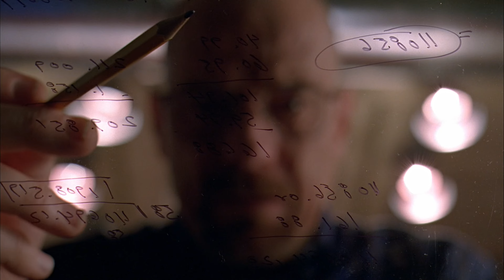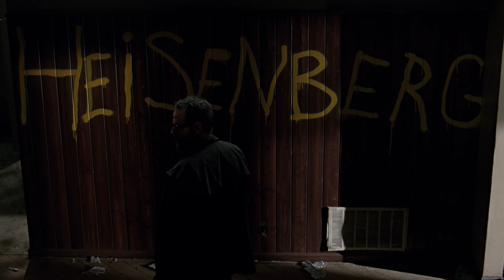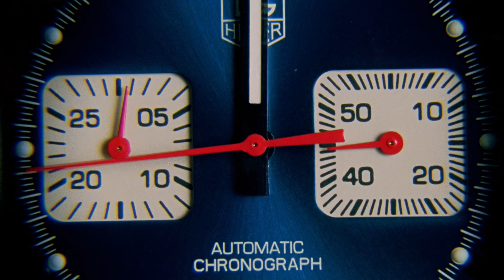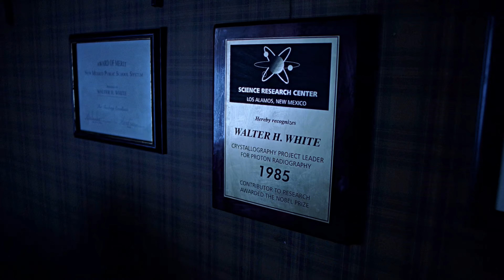Walter White | I am The Danger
Tags